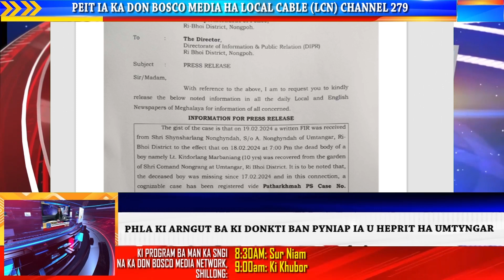PHLA KI ARNGUT BA KI DONKTI BAN PYNIAP IA U HEPRIT HA UMTYNGAR